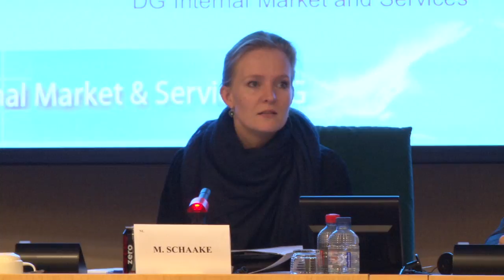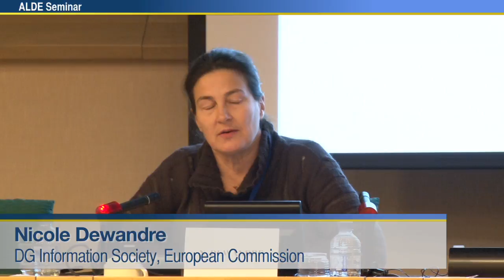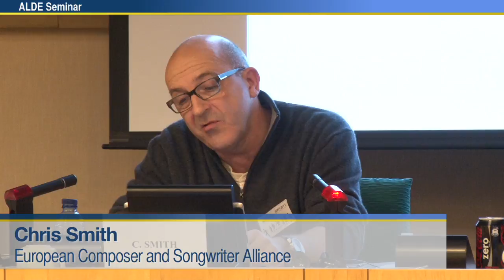Self-Regulation [Video Summary] [HD] [EN]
Video Summary of the ALDE ADLE MEP Marietje Schaake MEETING on Self-Regulation

[ALDEADLE-MEP-EVENT] [MEP CORNER] [EVENT-SUMMARY] [EVENT] [MEETING] [Language EN]